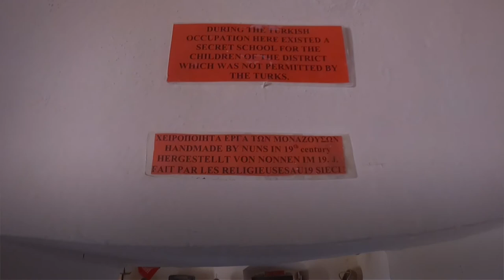Monastery Of Chrysoskalitissa In Crete, Greece